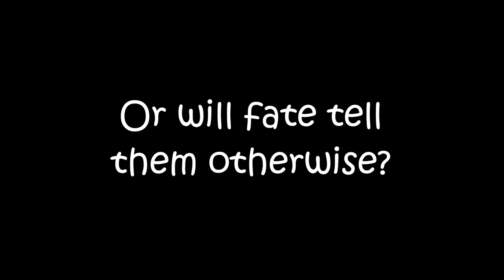Safety Pin- Michael Clifford Fanfic Trailer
This is a trailer for my Michael Clifford fanfic "Safety Pin".
Song: White Leather by Wolf Alice